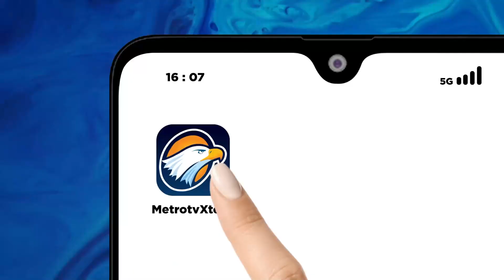Prabowo Sesalkan Masih Ada Tokoh Ejek Food Estate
MetroTV, Ditemui saat menghadiri wisuda Universitas Kebangsaan Republik Indonesia di Bandung Jawa Barat pada Kamis siang, Menhan Prabowo Subianto mengingatkan bahwa jika terjadi krisis pangan, Indonesia tak bisa mengandalkan impor dan bergantung terhadap negara lain. Prabowo mengatakan, program Food Estate menjadi program penting, lantaran Indonesia memiliki kekayaan sumber daya alam yang melimpah. Prabowo pun menargetkan Indonesia akan menjadi negara swasembada pangan dan penyedia kebutuhan pangan dunia, dalam waktu 3 tahun ke depan. Prabowo juga menyesalkan pihak-pihak yang mengejek konsep Food Estate.